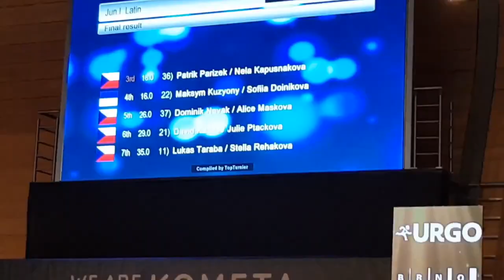BRNO OPEN 2020, DSE, 8.3.2020, LAT/3rd 🥉